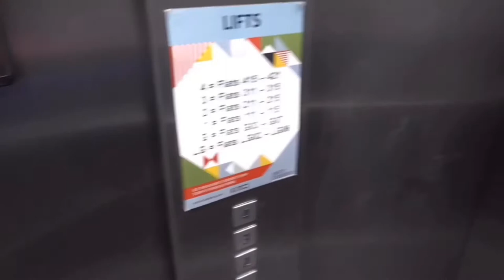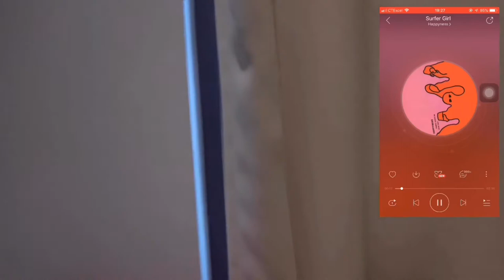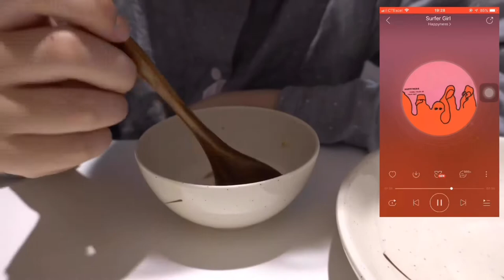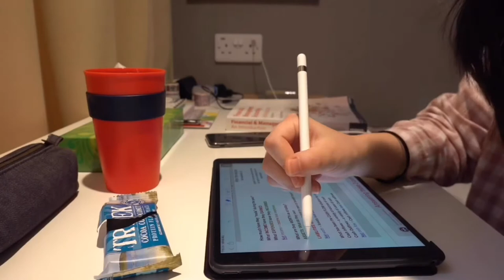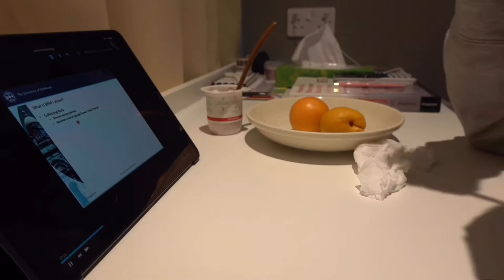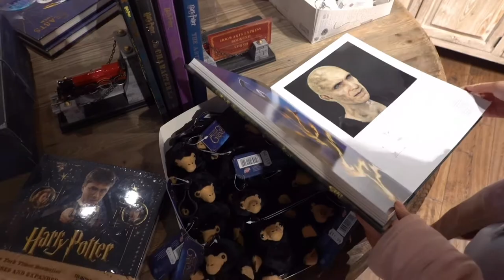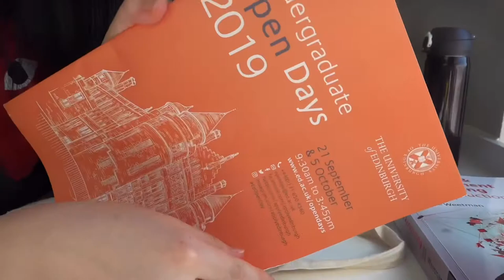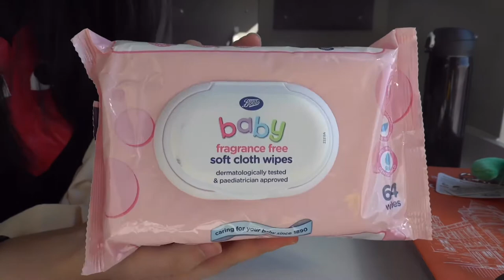Vlog #1 一些日常 | 在爱丁堡的这几天 | study with me | 一人食